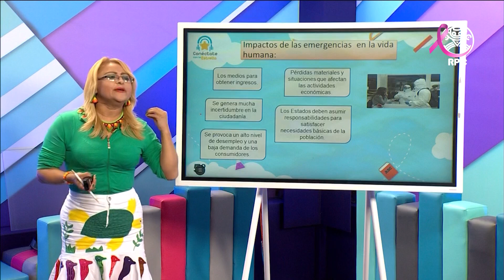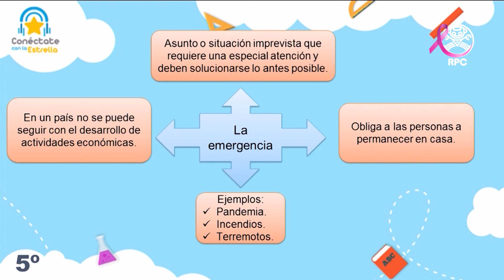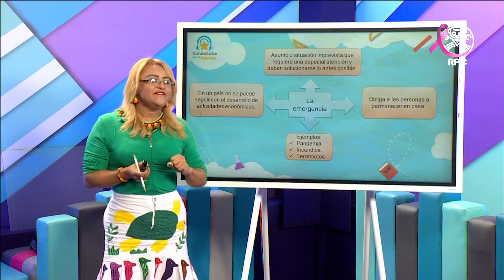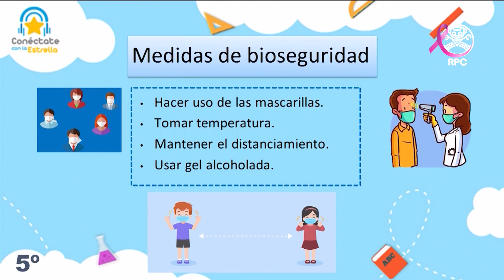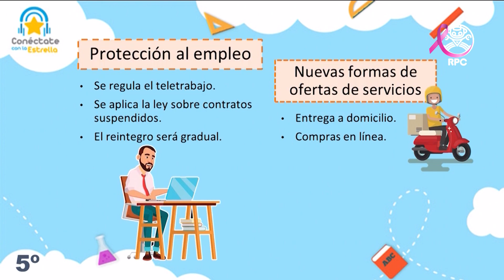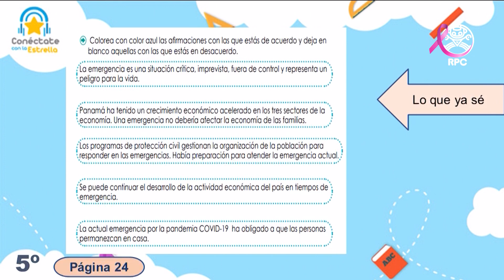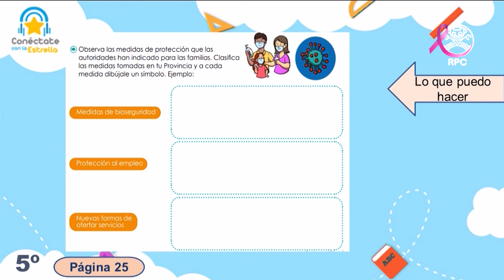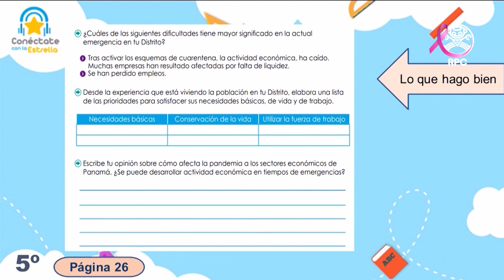Conéctate con la Estrella | C. SOCIALES | 5to Grado | 14/10/2020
- Materia: Ciencias Sociales - 14 de octubre de 2020